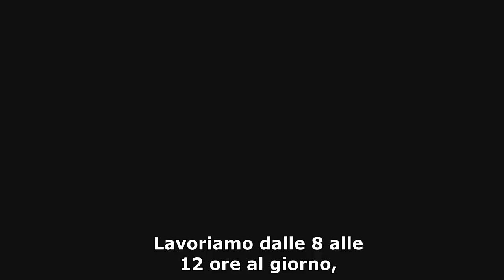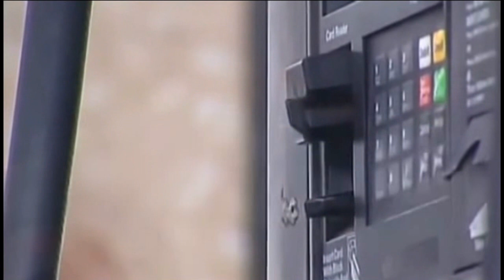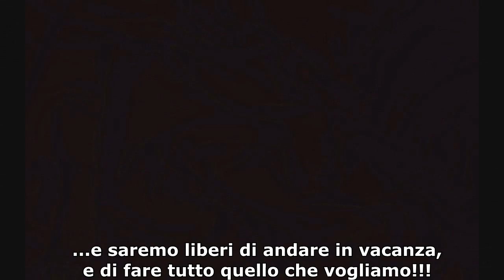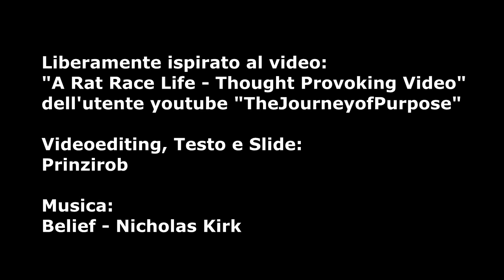La Corsa Dei Topi.